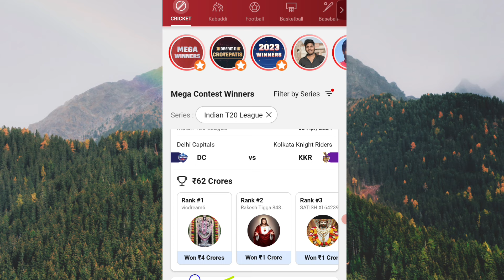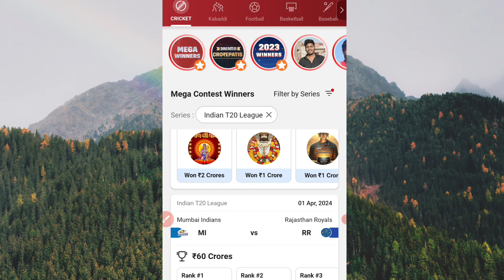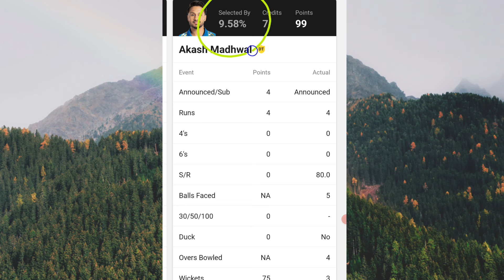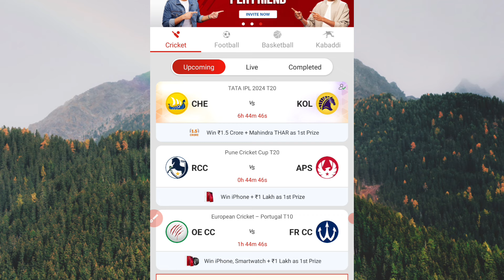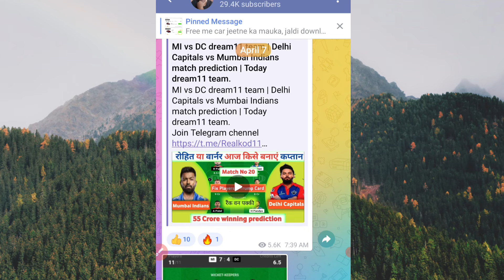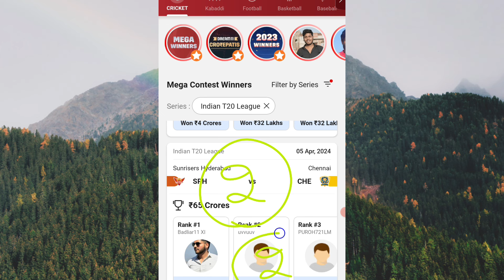ड्रीम11 में ( Unique Team ) कैसे बनाएं ? How to win grand league in dream11| Dream11 winning trick.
Use invite code 👉 ALPHDPBL

Today dream11 presentation
Today dream11 team IPL
Today dream11 winner list
How can I win grand league in dream11
Trick to win grand league in dream11
How to win grand league tips
Dream11 grand league winning tips and tricks
How to get first rank in dream11
How to rank one in dream11
How to win dream11 first rank
Dream11 rank first price
IPL dream11 team of Today match
IPL dream11 team today
IPL dream11 team selection
20 team kaise banaye
20 team banane ka tarika
Dream11 Videos
Dream11 prediction
Dream11 Analysis
Dream11 Rank 1 Trick in ipl 2024
IPL grand league team
Dream11 Rank 1 Kaise Laye in ipl 2024
Dream11 Rank 1 winner in ipl 2024
How to create unique team in dream11
How To Win Grand League With This Simple Tricks